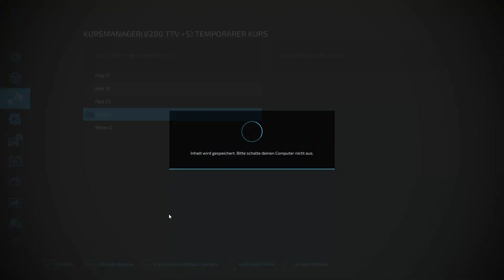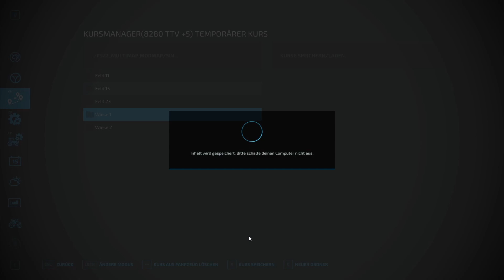Multimap Teil 38 Nur Probleme auf Wiese 1🤬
Ich habe beschlossen die Wiese 1 zu einem Gras Feld zu machen und erstmal zu pflügen. Natürlich müssen anschließend die Steine runter und Kalk muss auch noch drauf.